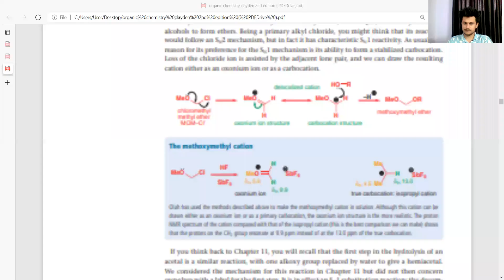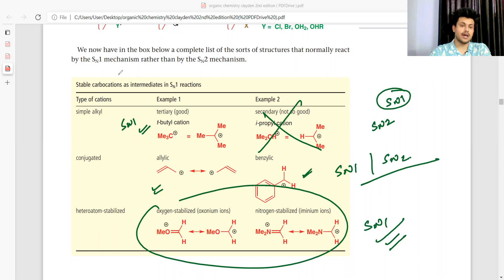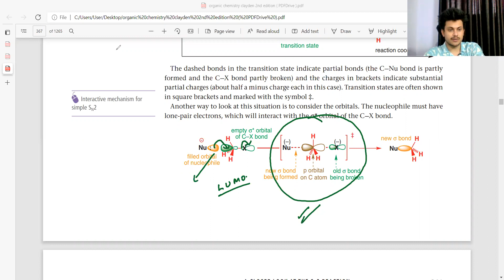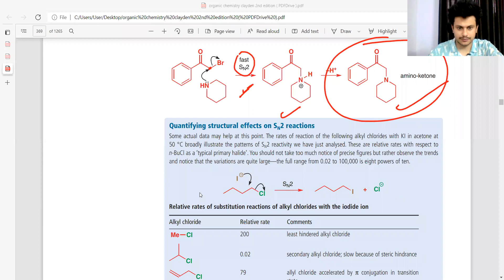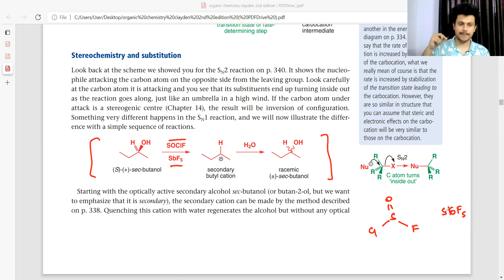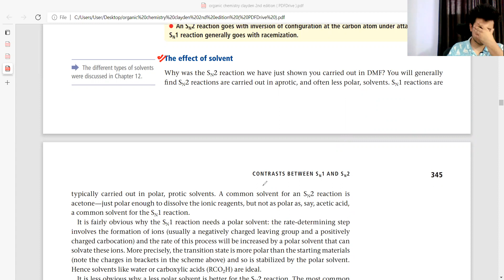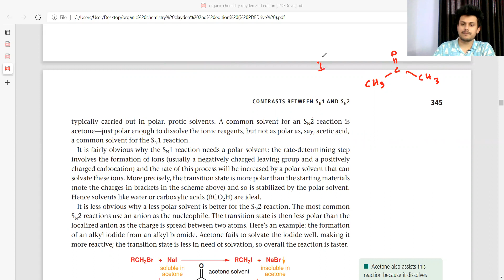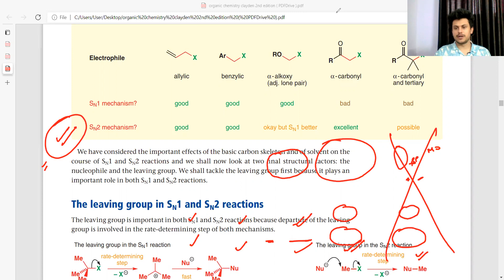CLAYDEN-SUBSTITUTION RXNS.-2[SUPER CONCEPTUAL]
THIS VIDEO GIVES YOU A DETAIL ANALYSIS OF SUSTITUTION REACTION FROM ONE OF THE TOP BOOKS IN ORGANIC CHEMISTRY(CLAYDEN)...
YOU WILL GET TOP QUALITY EXPLAINATION OF ALL RELEVANT POINTS FROM THIS BOOK...
YOU GUYS MUST FOLLOW THE SERIES PROPERLY IN ORDER TO UNDERSTAND THE CONCEPTS OF ORGANIC RXNS.